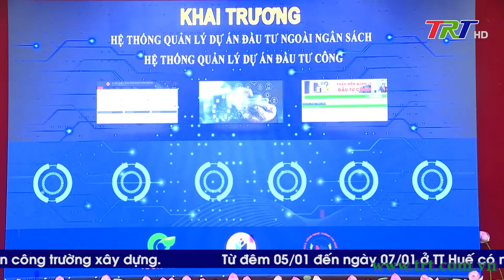Tháo gỡ các điểm nghẽn tạo đà phát triển KT – XH 2023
Năm 2023 là năm mà tỉnh TT Huế tập trung mọi nguồn lực để thực hiện mục tiêu quan trọng, tạo tiền đề để TT Huế sớm trở thành TP trực thuộc Trung ương, các ngành, các cấp, các địa phương nỗ lực nhiều hơn nữa tập trung tháo gỡ các điểm nghẽn trong công tác quy hoạch, giải phóng mặt bằng là chỉ đạo đáng chú ý của Ủy viên Trung ương Đảng, Bí thư Tỉnh ủy, Chủ tịch HĐND tỉnh, Trưởng Đoàn đại biểu Quối hội tỉnh Lê Trường Lưu tại hội nghị triển khai kế hoạch phát triển kinh tế- xã hội, quốc phòng- an ninh và phát động phong trào thi đua năm 2023 và tuyên dương, khen thưởng doanh nghiệp trong sáng 04/01.
Dự và chủ trì hội nghị còn có Chủ tịch UBND tỉnh Nguyễn Văn Phương cùng các đồng chí trong Thường vụ Tỉnh ủy, HĐND, UBND, UBMTTQVN tỉnh, đại diện lãnh đạo các Sở, ban, ngành liên quan và các doanh nghiệp tiêu biểu.